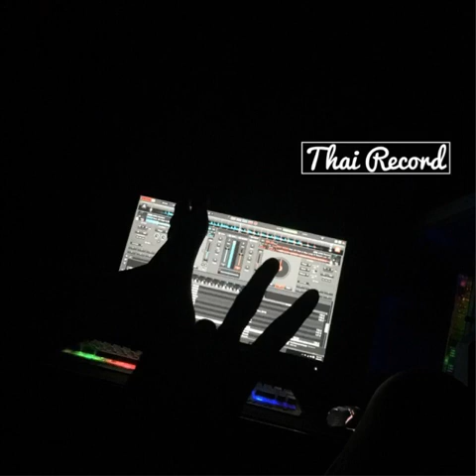AreZa Za(K’Lo Zii) Fly Away (Djz Twin) Last Chapter (DJ Zii o)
➖➖➖➖➖ 😇Thai Record 😎➖➖➖➖➖

1-K'Lo Zii ft PaRang ET & Sugar Team == AreZa Za Za 2018 ( K'Lo Zii Remix ).
2-Fly Away - DJz Twin ft Nha RemiX-Zee Leap-Nak Nak (BoY Evil Team) Original Mix 2018.
3-The World Is Mine - Tino Remix.
4-Last-Chapter-Dj-Zii-O-ft-Din-Double-Seng-Kwon.

➖➖➖➖➖➖➖➖➖➖➖➖➖➖➖➖➖➖➡️ paygo : 181397 ⬅️